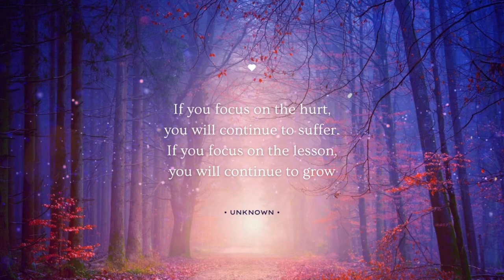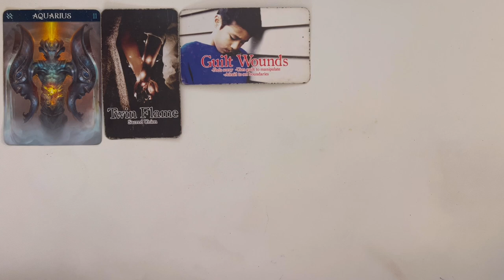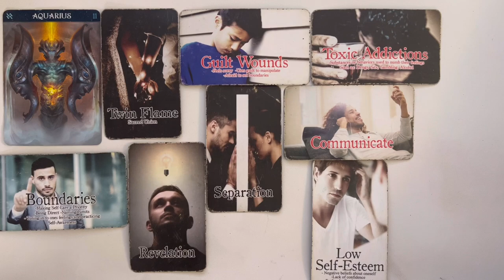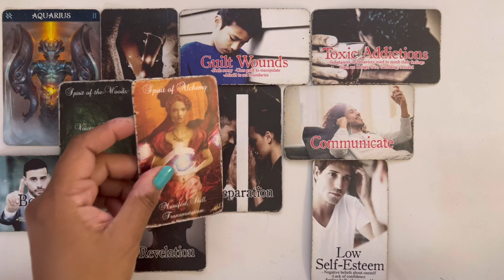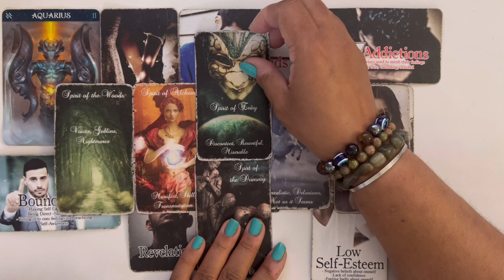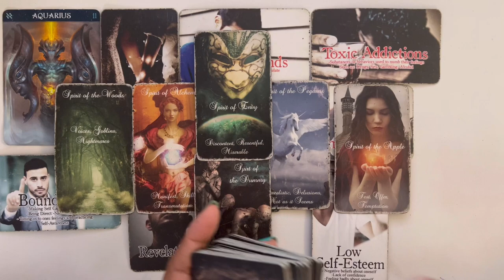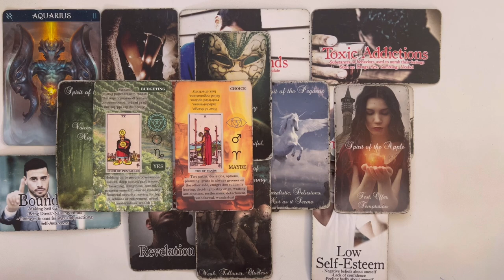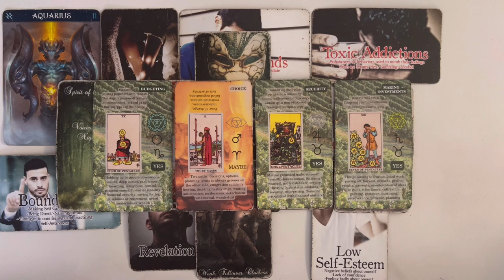AQUARIUS ~ SINGLES ~ LET’S TAKE A LOOK AT WHO MAY BE COMING TOWARDS YOU | 2024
Aquarius, who is this person that may be coming towards you?